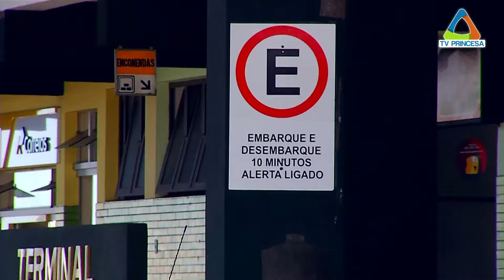(JC 10/07/2017) Prefeitura faz revitalização da rodoviária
Desde quando foi inaugurado em 1982, o Terminal Rodoviário Nova Varginha é um dos maiores e mais importantes da região. Destaca-se pela capacidade de embarque e desembarque de passageiros, proximidade com o centro e rodovias e pela ligação direta com destinos como Belo Horizonte, São Paulo, Rio de Janeiro, Campinas e Ribeirão Preto. Nas últimas semanas, a rodoviária passou por melhorias para atender as necessidades dos usuários.